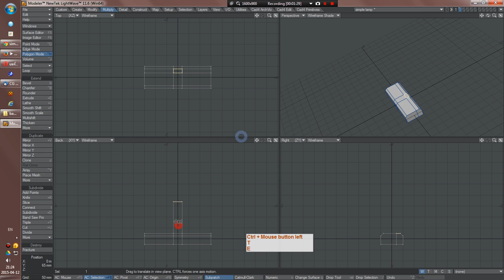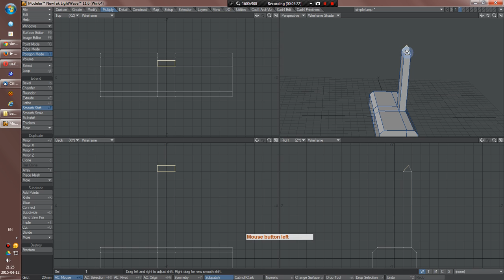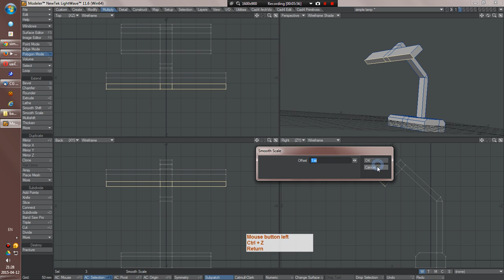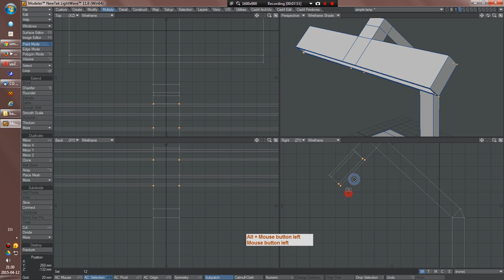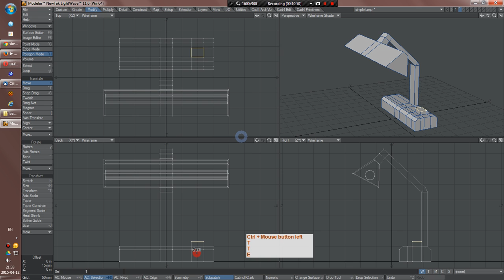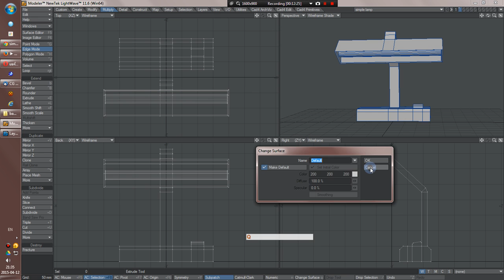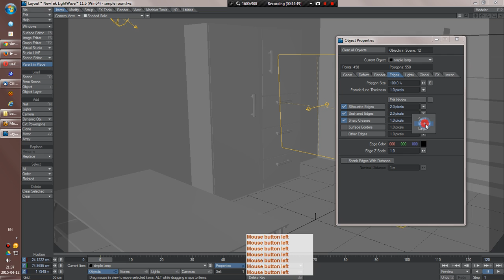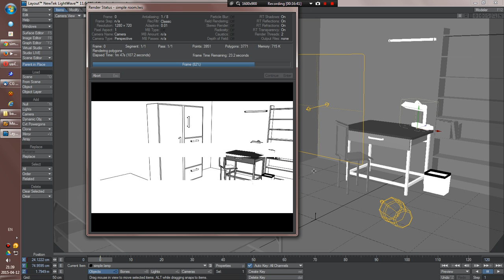Noob in 3D - Lightwave 3D Simple Lamp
Long time no see. Today is a simple lamp. I hope this room will complete soon.